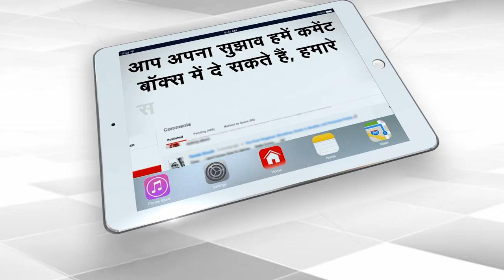Opinion Poll: BJP is the First Choice For Muslim Community in Vadodara, Gujarat | Pooja Dubey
Capital TV's team reached Vadodara Sayaji Baug and took Opinions from the people. On the other hand, The political temperature of Gujarat is high regarding the assembly elections. Leaders of all parties are trying to make the public in their favor. The administration is also working at its level to make voters aware. At the same time, people also have different opinions about parties. Whose 'wind' is blowing in Gujarat? . See what the people of Vadodara said.